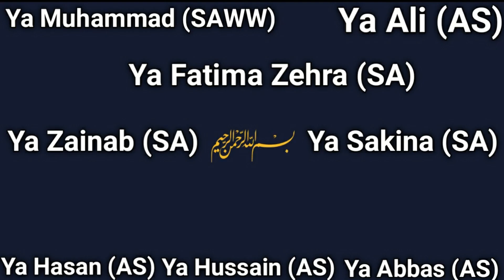Janab e Sayeda Fatima Zehra (SA)||Wiladat e Mutahar||20th Jamidi ul Sani||Dua||Fariyad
Janab e Sayeda Fatima Zehra (SA) Ke Wiladat e Mutahar Aap Sabko Bhot Bhot Mubarak
786\92\110

Follow On Instagram :  Sayed Aamir Najaf